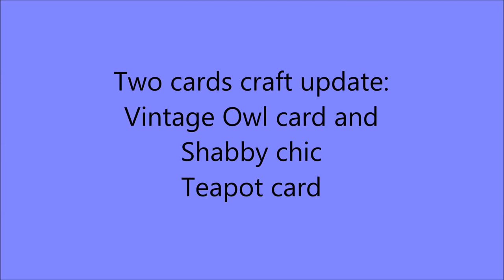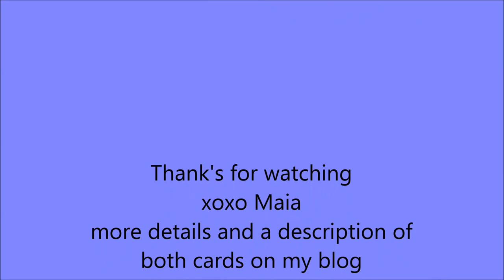Craft update two cards vintage owl card and teapot card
I made these two cards recently.
The vintage owl card for the 70 th birthtday of my oncle and the shabby chic teapot for my dear blogfriend Ans.